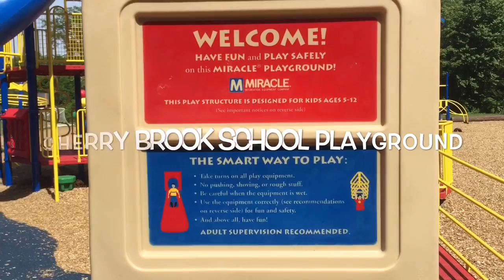Cherry Brook School Playground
Cherry Brook School Playground in the town of Canton, Ct (adress below). Let me start by saying, what an awesome playground this one is. It has 3 levels and has the highest slides of any playground we have visited so far. It is also a colorful playground, with its bright blue, yellow, green and Reds stands out in the distance. Additionally it had many swings, a monkeybar set and a rock climbing wall. The playground is not fenced in, but sits far away from the road. There is plenty of parking on site and a few benches. Playground is rated for ages 5-12. Younger children will need constant adult supervision. Christian enjoyed this playground very much. We will be returning back in the near future to this one of a kind playground.